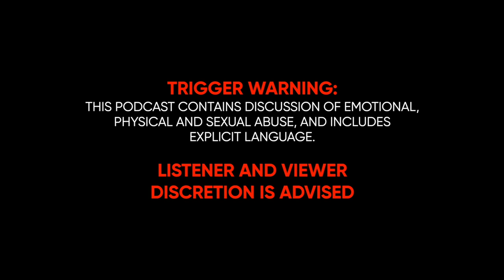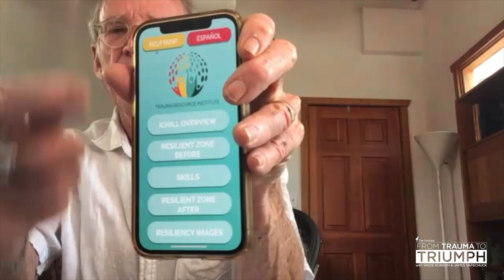#8 Dr. Larry Shaw on EMDR, Somatic Experiencing and healing trauma in the body.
In this episode we discuss various ways trauma is stored in and expressed through the body. We also explore different body based therapies like EMDR and Somatic Experiencing as a way to heal trauma. Dr. Shaw gives us a compassionate and insightful perspective into the nuances of how the body and mind can work together to heal trauma.

Dr. Larry Shaw has been a licensed psychotherapist for over 40 years. He’s lectured and taught at many universities in the United States and trained therapists all over the world. He was the director of the Hollywood Counseling Center where he taught the newest cutting edge therapies. He’s also volunteered worldwide to help survivors deal with the traumatic after effects of war and natural disasters.
Throughout his career, Dr. Shaw has found the use of body based therapies such as EMDR and Somatic Experiencing, used in conjunction with imagery and waking dream work, can accelerate the healing process of long buried traumas, experienced in childhood or later as adults.

Social:
Wade Robson Instagram